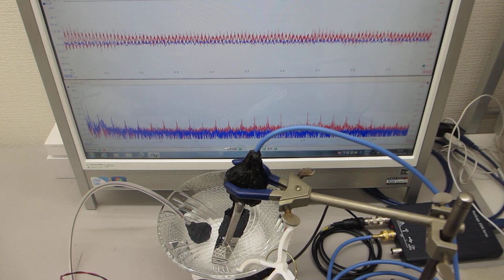２種類の超音波プローブを同時発振する技術（超音波発振システム研究所)